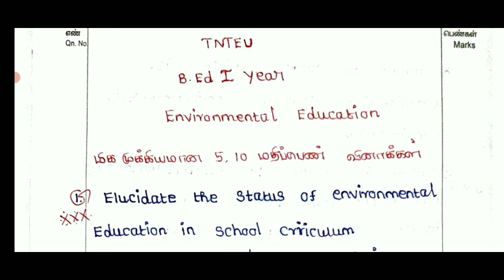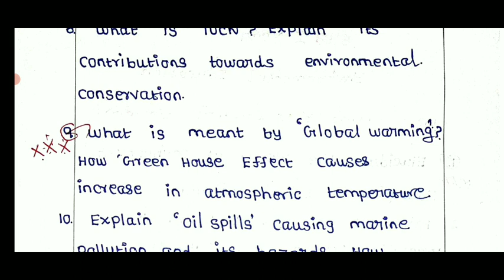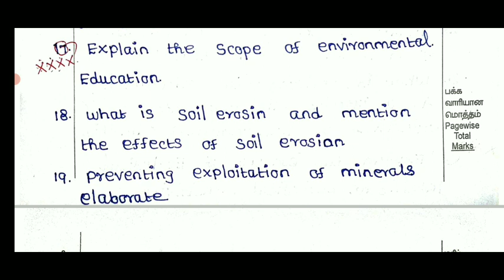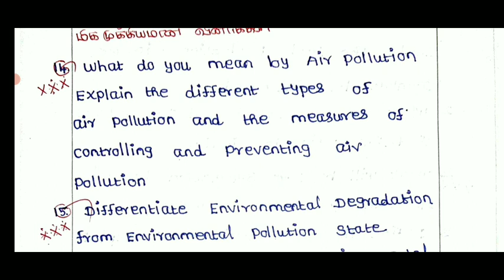TNTEU B.Ed I YEAR FIRST SEMESTER EXAM-2022 ENVIRONMENT EDUCATION MOST IMPORTANT QUESTIONBANK EVS🔴💯🖋️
TNTEU B.Ed II YEAR NON-SEMESTER OFFLINEMODE EXAM-2022 TAMIL PEDAGOGY 5 YEAR UNIVERSITY QUESTIONPAPER

TNTEU B.Ed I YEAR SECOND SEMESTER ENVIRONMENT EDUCATION OFFICIAL MODEL 📰🖋️QUESTION PAPER TNTEU B.ED🔴

TNTEU B.Ed M.Ed SEMESTER - NON SEMESTER OFFLINE MODE EXAMINATION-22 DATE TNTEU LATEST UPDATE 🔴JUSTIN
TN TET EXAM-2022 DATE EXAM MODE TRB ஆசிரியர் தேர்வு வாரியம் மிக முக்கிய தகவல் TET தேர்வு🔴BREAKING
TN 14 UNIVERSITY U.G P.G SEMESTER EXAM 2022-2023 TN UNIVERSITY HIGHER EDUCATION DEPARTMENT MINISTER

TNTEU B.Ed II YEAR NON-SEMESTER EXAM-2022 ENVIRONMENT  EDUCATION TNTEU FIVE YEARS QUESTION BANK💯

1.TNTEU B.Ed II YEAR NON-SEMESTER EXAM-2022 II ASSESSMENT FOR LEARNING TNTEU FIVE  YEARS QUESTION BANK💯

2.TNTEU B.Ed II YEAR NON-SEMESTER EXAM-2022 II KNOWLEDGE & CURRICULUM TNTEU FIVE  YEARS QUESTION BANK💯

3.TNTEU B.Ed II YEAR NON-SEMESTER EXAM-22 CREATING AN INCLUSIVE EDUCATION TNTEU FIVE YEARS QUESTION BANK💯

4.TNTEU B.Ed II YEAR NON-SEMESTER EXAM-2022 ENVIRONMENT  EDUCATION TNTEU FIVE YEARS QUESTION BANK💯

TNTEUB-EdGROUP-1

TNTEUB-EdGROUP-2

TNTEUB-EdGROUP-3